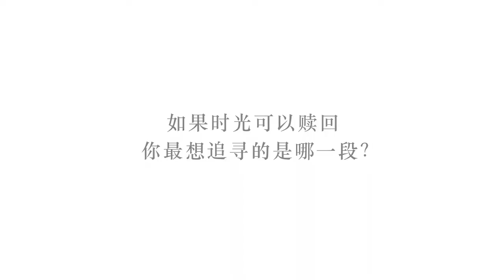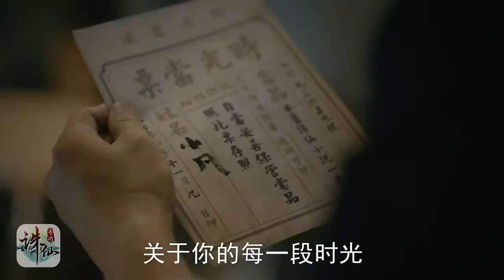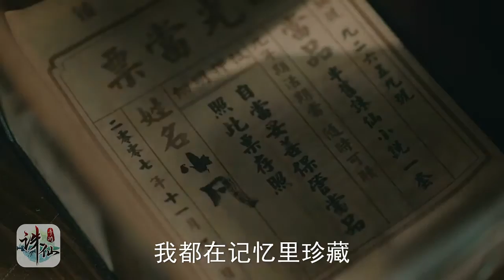任賢齊&王子文【電影《時光誅仙》同名主題曲】年華版MV